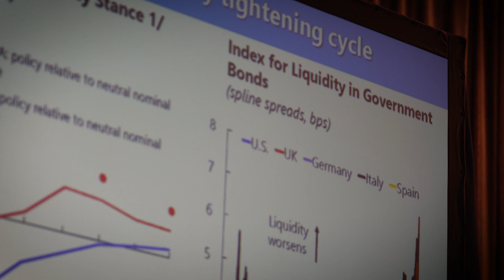Going Farther, Together: World Bank Treasury's RAMP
The World Bank Treasury's Reserve Asset Management & Advisory Partnership (RAMP) builds human capital by sharing financial knowledge and developing financial expertise. RAMP members speak to the power and benefits of being a member of the Partnership.